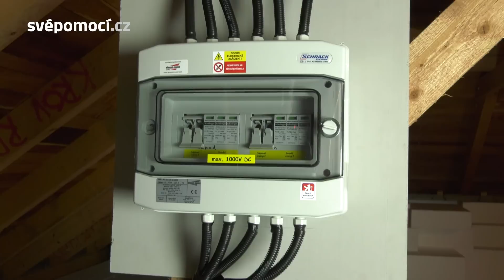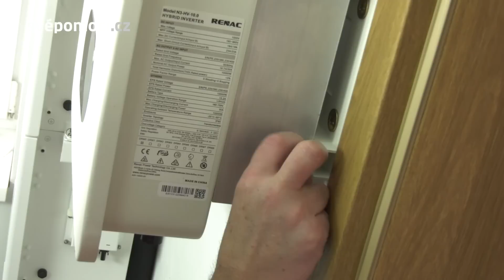04# Montáž rozvaděčů, střídače a bateriového úložiště pro FVE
Ahoj stavebníci 🏠. Vítejte u dalšího videa ze seriálu o fotovoltaice. Fotovoltaických panelů už máme plnou střechu, ale elektřinu zatím nevyrábí. Proto budeme pokračovat a podíváme se na montáž střídače, obou rozvaděčů a sestavení bateriového úložiště. Tak pojďme na to 😊.

Následující video 👉 již brzy

Při nezávazné poptávce použijte akční kód "svépomocí" a při realizaci navíc získáte:
📌 vyřízení dotace v hodnotě 8.000 Kč - ZDARMA
📌 hlavní FVE rozvaděč (AC rozvaděč) v hodnotě 9.900 Kč - ZDARMA